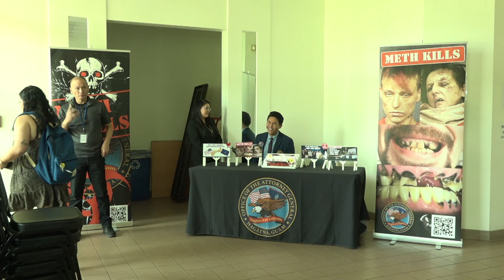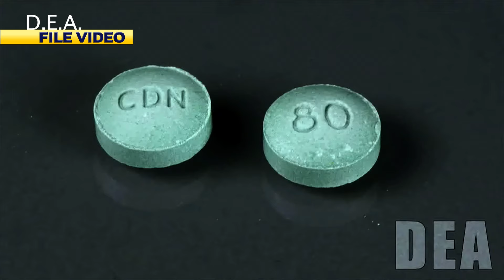'Drugs are waging a war on us': Barnett testifies during UOG forum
The war on drugs has been a losing battle for our community. That’s the sentiment of the public safety chair during a University of Guam forum held today. Criminal justice students hosting a panel of local and federal officials to find out what’s being done to fix the problem. Each agreeing meth continues to destroy families islandwide.